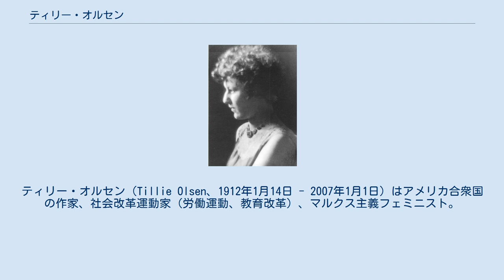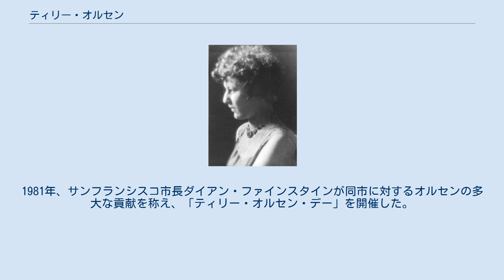ティリー・オルセン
ティリー・オルセン（Tillie Olsen、1912年1月14日 - 2007年1月1日）はアメリカ合衆国の作家、社会改革運動家（労働運動、教育改革）、マルクス主義フェミニスト。
経済的その他の制約から最初の著書を発表したのは49歳のときであり、『沈黙』をはじめとし、主な著書は3、4冊だが、特に労働者階級の文学および女性学に大きな影響を及ぼし、世界12か国語に翻訳された。
短編「なぞなぞを出して」はオー・ヘンリー賞受賞。
晩年は、スタンフォード大学、マサチューセッツ工科大学、マサチューセッツ大学アマースト校などで教鞭を執る傍ら、女性文学専門のフェミニスト・プレスの顧問として忘れ去られた女性作家・作品の発掘・再版に尽力した。
 ティリー・オルセンは1912年1月14日、ネブラスカ州ソーンダース郡の郡庁所在地ワフーで、小作農サミュエル・ラーナーとアイダ・ラーナーの6人の子の第2子ティリー・ラーナーとして生まれた。
両親は帝政ロシア時代のベラルーシに生まれたユダヤ人移民であり、二人ともユダヤ系住民の社会主義運動ブンド（リトアニア・ポーランド・ロシア・ユダヤ人労働者総同盟）に参加し、1905年のロシア第一革命で弾圧を受けて（ポグロム）、シベリアに移住。
さらに英国を経てアメリカ合衆国に亡命した。
母アイダはもともとハシュカ・ゴルトベルクという名前であったが、移民局でアイダに改名した。
 父サミュエルはまもなく同州オマハでクロス職人（内装仕上げ）の職を見つけ、一家は同市に引っ越した。
両親は移住後もブンドとのつながりで社会主義運動を続けていたが、やがて社会党に入党し、サミュエルはネブラスカ州社会党の事務局長を務めた。
オルセンは、貧しい労働者として革命運動や社会改革運動、人道主義的運動に参加した両親の影響を強く受けて育った。
15歳のとき、中等教育（通常12学年までのところ）第11学年で中途退学した。
彼女はこれを「私の公式の教育」と呼び、後に「公立図書館が私の生きる糧であり、私の大学だった」と語っている。
 以後、カンザス州、ミズーリ州、ミネソタ州、カリフォルニア州へと移り住みながら職を転々とした。
ホテルの客室担当従業員、食肉加工場およびその他の工場の従業員、ウェイトレス、クリーニング屋・リネン点検作業員などすべて低賃金労働であった。
青年共産主義同盟で活動し、とりわけ世界恐慌の時代に労働問題を中心に政治・社会活動に積極的に関わり、オマハとカンザスシティの食肉加工場労働者の抗議デモを組織したときには数週間収監された。
これまでの劣悪な労働環境にこの過酷な収監環境が重なり、オルセンは胸膜炎、さらには結核を患い、療養を余儀なくされた。
療養中に、1920年代のワイオミング州を舞台に、ある労働者階級の家庭を描いた小説『ヨノンディオ』を書き始めた（40年後に未刊のまま出版）。
1932年に第一子カーラを出産（父親のエイブラハム・ゴールドファーブは1937年に死去）。
翌年、カーラを連れてサンフランシスコに引っ越した。
 1934年5月、西海岸の港湾労働者が大規模ストライキを決行（1934年西海岸港湾ストライキ）。
2人の労働者が殺され、多数の負傷者が出た7月5日の「血の木曜日」に、オルセンは仲間とともに逮捕された。
港湾労働者の組合を組織し、後に結婚することになるジャック・オルセンもその一人であった。
83日間に及ぶこの歴史的ストライキのなかでオルセンは、政治的・社会的な影響力の大きいオピニオン誌『ニュー・リパブリック』や共産党系の文芸雑誌『パーティザン・レビュー』に2編の詩と多数の報告書を発表した。
この活動により注目を集めた彼女は、1935年に共産党によってニューヨークで結成された小説家、劇作家、詩人、ジャーナリスト、文芸批評家の団体「アメリカ作家連盟」の結成大会に若手作家の一人として招かれた。
同連盟の当時の会員にはネルソン・オルグレン、ジェイムズ・ボールドウィン、ヴァン・ワイク・ブルックス、アースキン・コールドウェル、ジョン・チーヴァー、マルカム・カウリー、セオドア・ドライサー、ダシール・ハメット、リリアン・ヘルマン、アーネスト・ヘミングウェイ、ラングストン・ヒューズ、ジョン・...